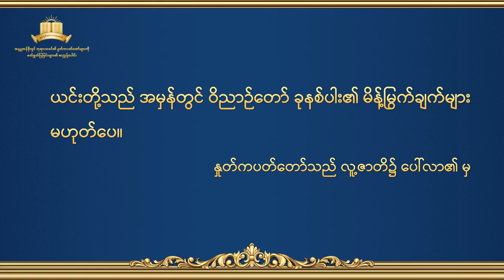အနန္တတန်ခိုးရှင်ဘုရားသခင်၏ နှုတ်ကပတ်တော်များကို ဖတ်ရွတ်ပြခြင်းများ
ဘုရားသခင်၏ နှုတ်ကပတ်တော် - စကြဝဠာ တစ်ခုလုံးအတွက် ဘုရားသခင်၏ နှုတ်ကပတ်တော်များနှင့်သက်ဆိုင်သော နက်နဲမှုများကို အနက်ဖွင့်ဆိုချက် ဖြည့်စွက်ချက်- အခန်း ၂